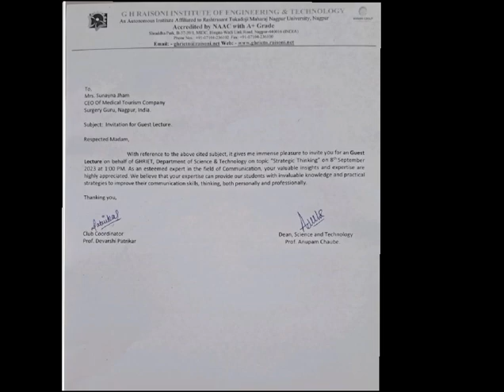Guest lecture at Raisoni science and engineering college. Topic - Strategic thinking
@GHRIET  ‎@GHRaisoniCollegeofEnggMgmtAmra  ‎@gh.raisonicollegeofenginee4304       Department of Science and Technology Hingna Nagpur  ,Topic - Strategic thinking